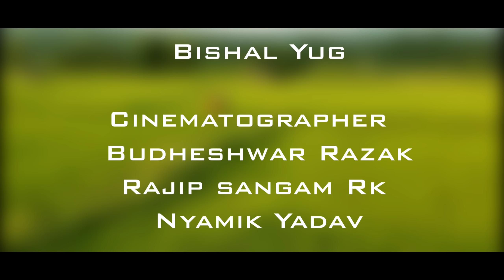Sajna Sajna Sajna Official Magahi Song | Ajay Anuragi, Pradip Mahato, Puja Thakur | Anup Janakpur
*Anup Janakpur Media Production House Pvt.Ltd  is authorized company to upload the video.  if found our video in other channel proper action will be taken .

Anup Janakpur Presents
Song : Sajna Sajna Sajna Official Magahi Song
Singer : Ajay Anuragi, Soni Kumari
Director : Krishna Kumar Mahato
Editor : Nyamik Yadav
Lyrics : Shyam Anuragi
Model : Pradip Singh, Puja Thakur
Producer : Phulgen Mahato, Rambaran Mahato, Subhakar Singh
Choreographer : Vishal Yug
Cinematographer : Budheshwar Razak, Rajip Sangam Rk, Nyamik Yadav